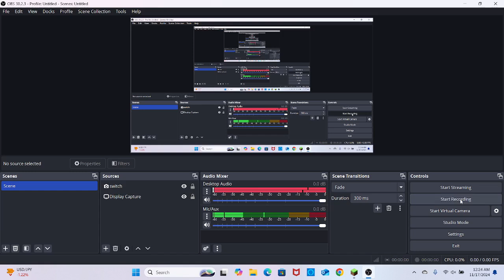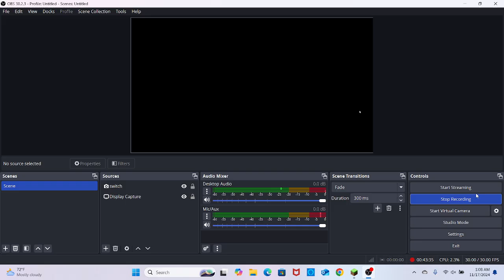Minecraft series episode 2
1. no drama
2. no bulling
3. no drama
if you are not  going to follow these rules i will block you right away

my instgram is emilyqueen2010
pls go follow them pls

the  question of the week
what are you doing for thanksgiving